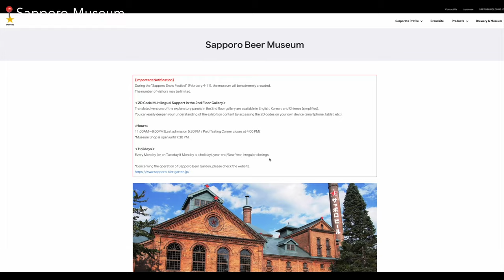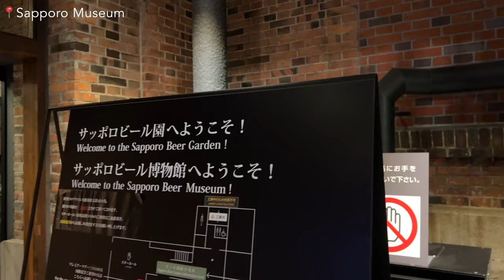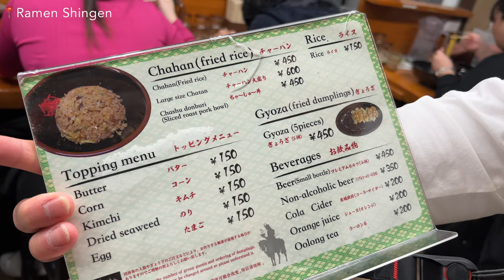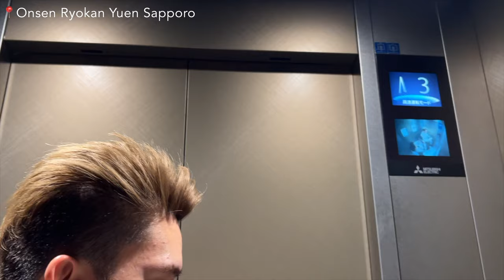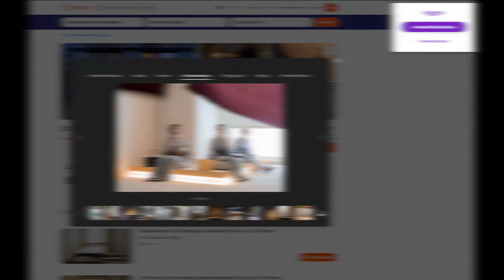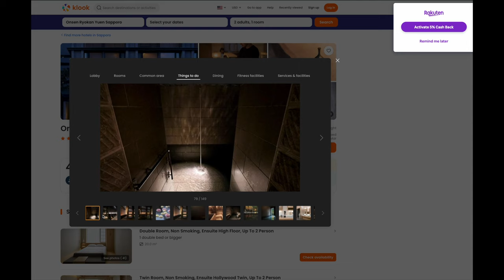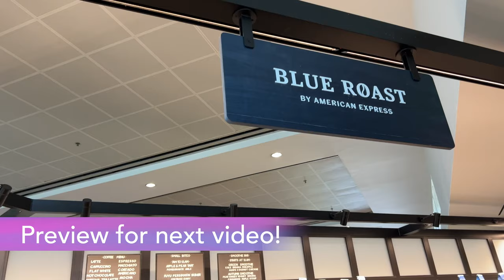Hokkaido Japan Sapporo Onsen Hot Springs and BEST Ramen! : Onsen Ryokan Yuen Sapporo & Ramen Shingen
Hokkaido Japan Sapporo Onsen Hot Springs and BEST Ramen! ♨️ 🍜

Music owner: Ryan King

Things to do in Hokkaido
Things to do in Japan
Hokkaido Private Onsen
Otatru

Chapters:
00:00 Preview
00:22 Intro
01:15 Otaru
02:20 Matcha Sweets shop
03:08 Walking around Otaru
03:31 Sapporo Museum
04:47 Ramen Shingen
05:33 Onsen Ryokan Yuen Sapporo
06:42 Room Tour
08:08 Looking for Supper
08:51 Supper at Lotteria
09:10 Onsen time
10:56 Preview and Outro